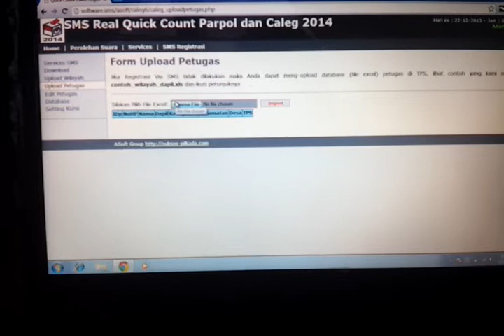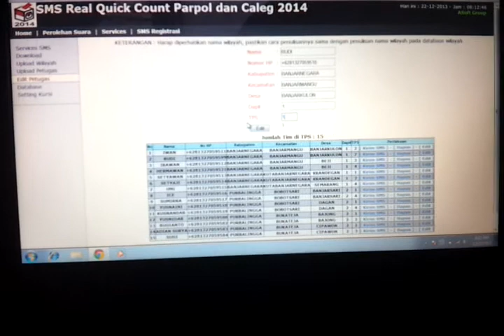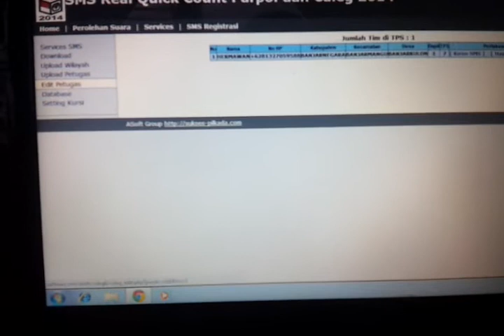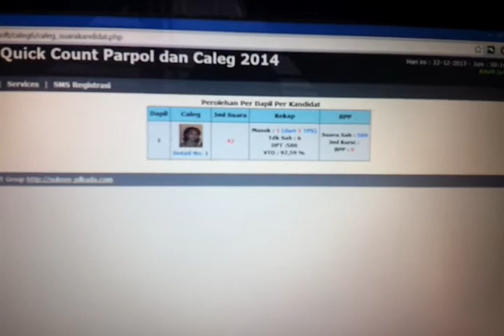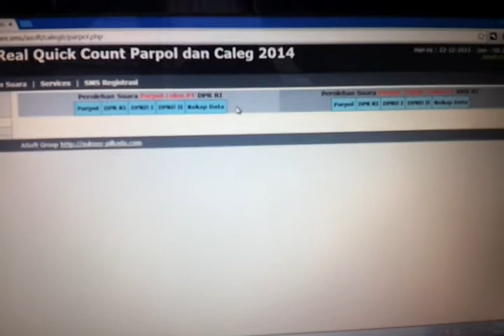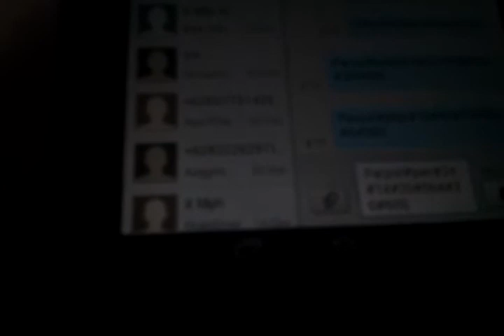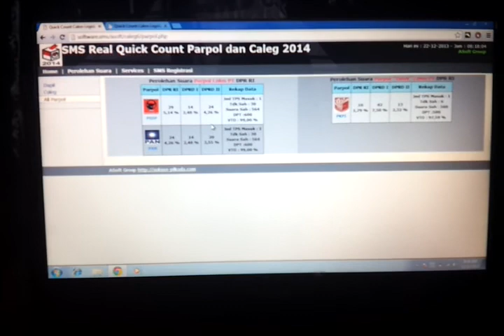Software Real Quick Count Caleg Parpol 2014 Live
Software Real Quick Count Caleg Parpol 2014 [ Smartphone Camera ].